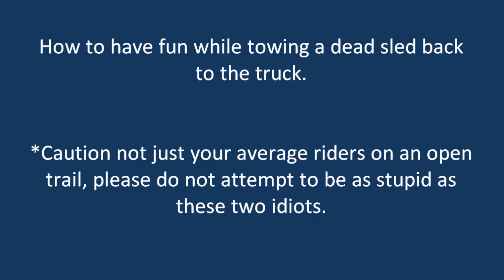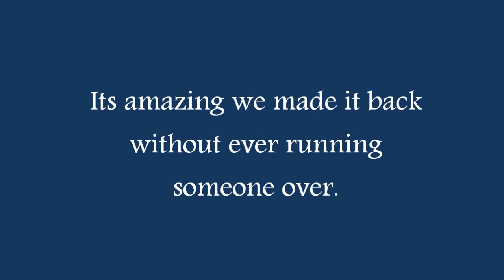Funny Riding Clip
How to make towing a sled a bit more entertaining.